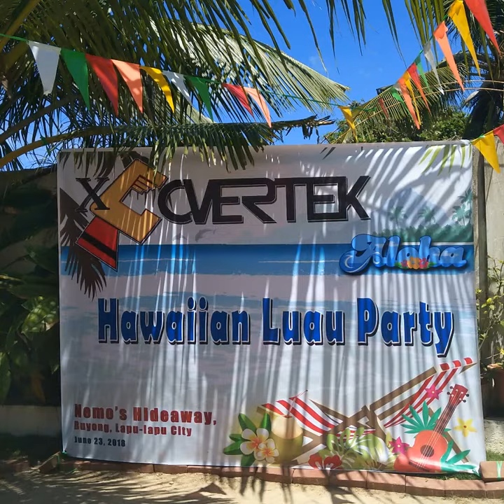Covertek reunion 33years Nemo's hideaways Lapu Lapu city